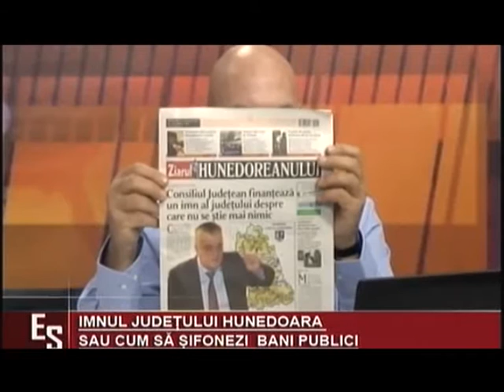EDITIE SPECIALA - 25 noiembrie 2015